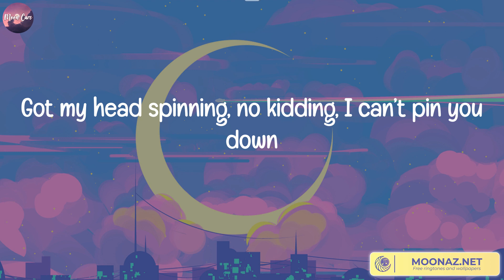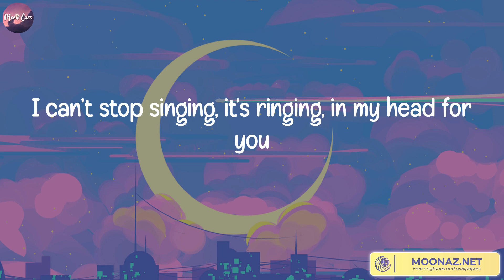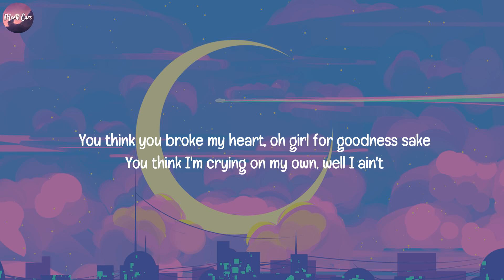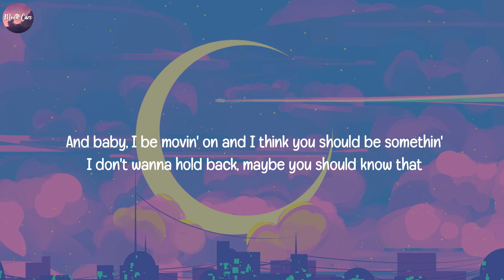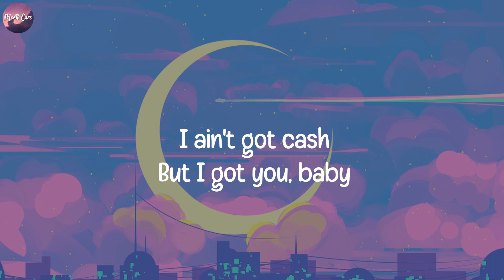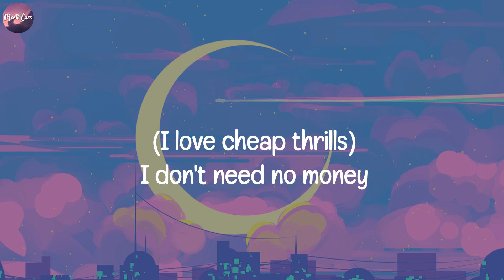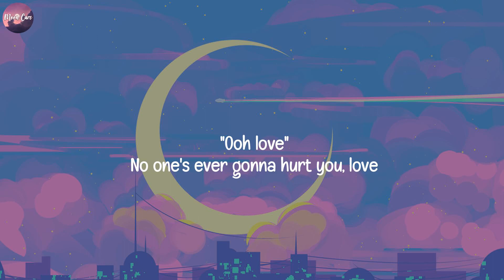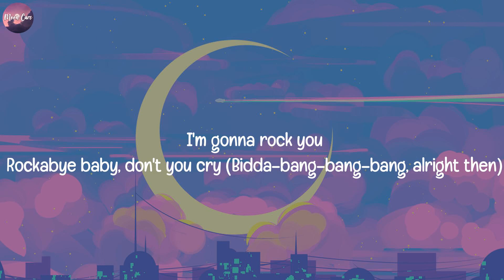All of Me, John Legend (Lyrics) Love Yourself, Justin Bieber, Sia, Clean Bandit..